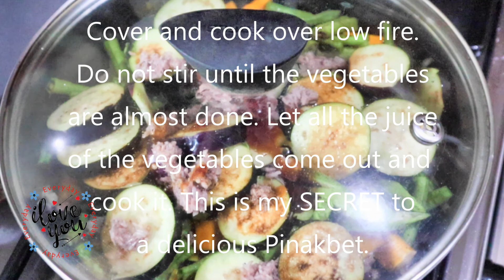How To Cook Pinakbet | My Secret Method To Cook Delicious Pinakbet Revealed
This video will show you how to cook pinakbet delicious, easy and simple way.

Pinakbet is one of the most-loved Filipino dishes. This is not the original Ilocano pinakbet but has evolve as other localities adapted this Ilocano dish.

Ingredients:

Oil
Garlic
Onions
Pork
Squash
String beans
Ampalaya
Okra
Eggplant
Bagoong (optional)
Oyster sauce
Soy sauce

See video for instructions.